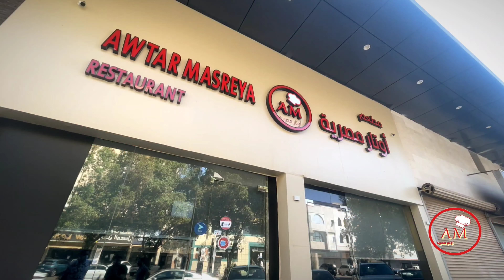تجربتي مع مطعم أوتار مصرية بجده